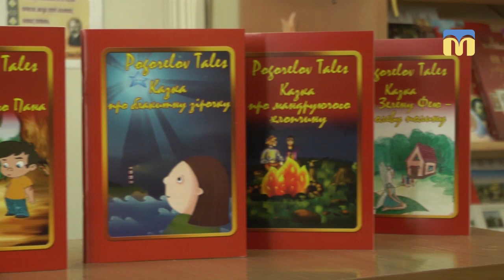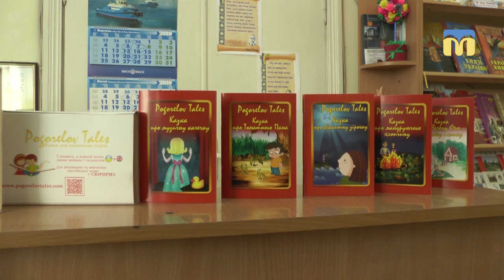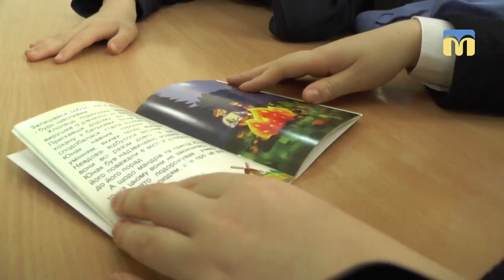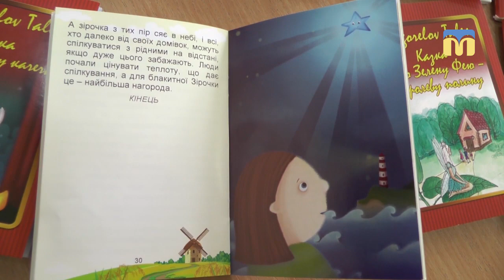04.03.2019. Новий день. Рубрика «Зробили разом»: Подарунок від Євгена Погорєлова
5 ілюстрованих казок, написаних українською та англійською мовами, запаковані в оригінальну дерев’яну коробку, - з таким подарунком їх автор Євген Погорєлов завітав до шкільної бібліотеки Першої української гімназії ім. Миколи Аркаса.